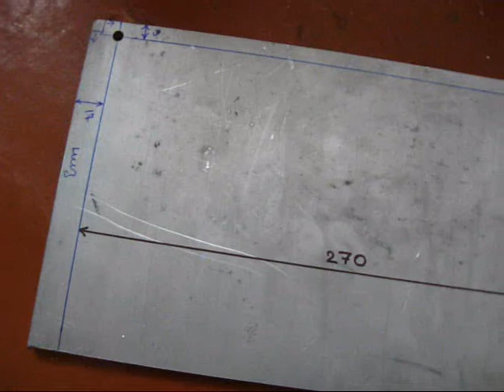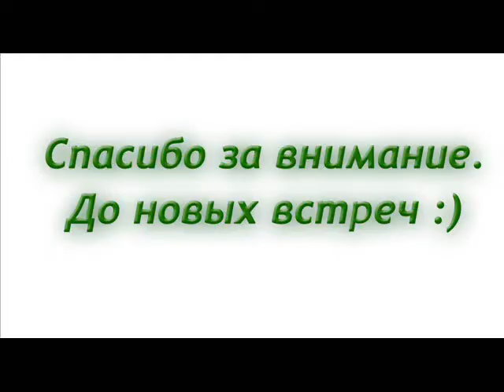Шаг 3. Монтаж держателей валов SH(SK) 20A оси Z. Самодельный ЧПУ станок, шаг за шагом.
Группа в ВК В этом видео ми продолжаем делать самодельный фрезерный станок ЧПУ по дереву. В третьем шаге мы смонтируем опоры валов SH(SK) 20A на основную пластину оси Z. Смонтировать держатели валов нужно так, чтобы валы были параллельны и ровно на том расстоянии, под которое мы выставляли линейные подшипники в предыдущем шаге.